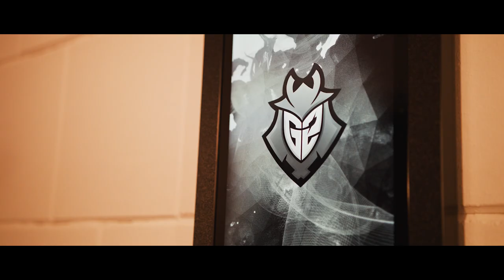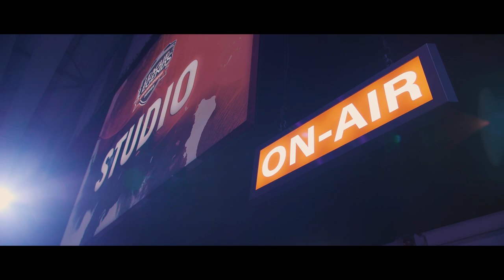G2 LoL To The Top - Episode 1: Playing Catch-up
Going from back to back titles to a second place finish is always a tough pill to swallow, especially when you're determined to be the best. While some fall to the pressure, others push on and rise once again To The Top. In the first episode of our new series, join Perkz, Jankos, Wunder, Hjarnan, and Wadid behind the scenes of their undefeated Summer Split start, their return from Rift Rivals, and their struggles and triumphs with an unprecedented meta change. Featuring exclusive interviews with Deficio and Ender.